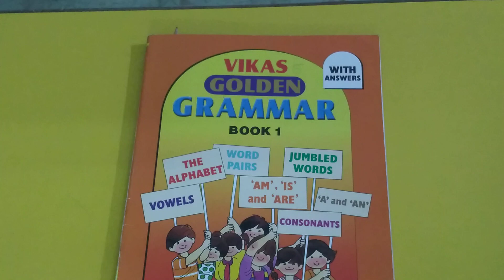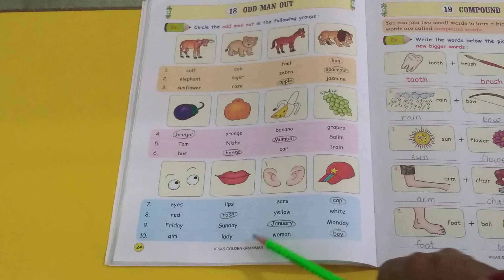08-12-2020 STD 1 GRAMMAR